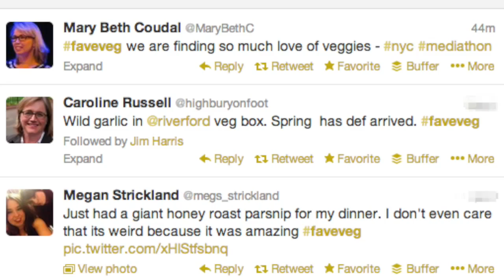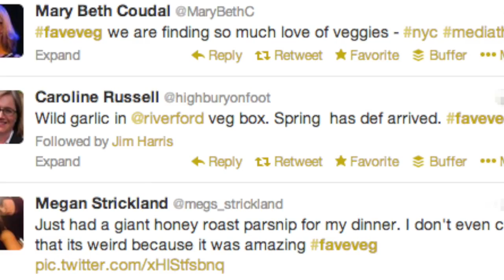Veggie Tales 2014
This video is about Veggie Tales 2014